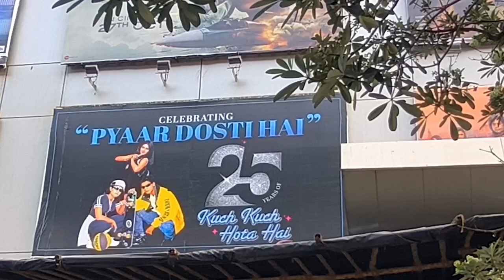Kuch Kuch Hota Hai Movie Completes 25 Years, Aapne Ye Film Kab Aur Kahaan Dekhi Thi Sabse Pahle!